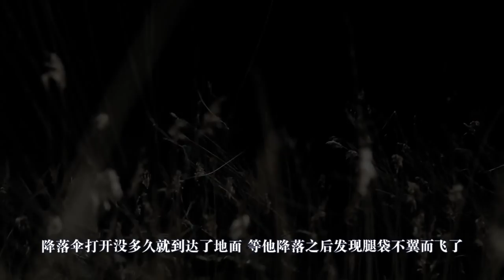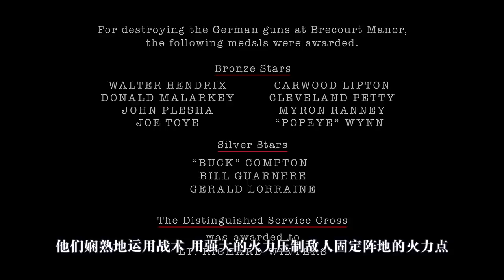【馆长】几分钟看完高分战争美剧《兄弟连》第二集 空降诺曼底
经过长时间的训练和计划，盟军发动了决定二战走向的诺曼底登陆战。而101空降师506团2营E连的将士们，登上C47运输机跨越海峡从天而降，他们插入德军后方拔掉敌人的守军，为滩头登陆部队打通交通要道，在温特斯的带领下E连的兄弟，在德军布雷库特炮兵阵地发挥出色，也给观众带来了如临战场的视觉体验...